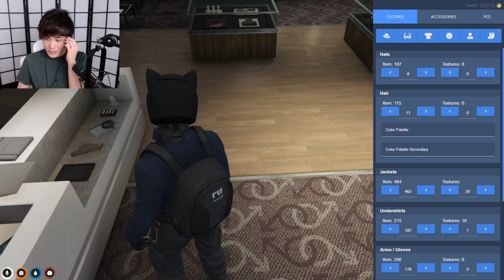"IT'S GONE BAD!" Sykkuno's HOUSE ROBBERY WENT TERRIBLY WRONG! Sykkuno's MICROWAVE INCIDENT PTSD!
00:00 - Intro
00:15 - TRYING TO TRICK THE COPS
01:19 - THE GETAWAY CAR
03:14 - THE ROBBERY BEGINS!
05:26 - OH THE WHOLE PD IS OUTSIDE! KEKW
05:40 - TRYING TO TALK IT OUT
06:45 - DIP! RUN Sykkuno RUN!
07:03 - THE CHASE PART 1
12:00 - DRIVE April! DRIVE!
12:15 - THE CHASE PART 2
13:24 - Tommy T CAME IN CLUTCH!
15:51 - THE SWITCH!...MORE LIKE THE FIESTA LMAAAAAOOOOOO
16:14 - THE CHASE PART 3...THEY'RE OUT ALREADY!
16:56 - OUT! EZ
18:51 - April GOT OUT!